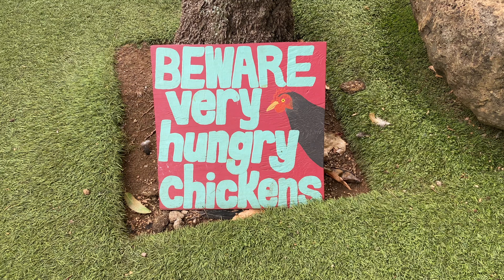First Time Surfing in Hawaii | Fall Break in Hawaii - pt. 3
My Gear:
Canon XF605